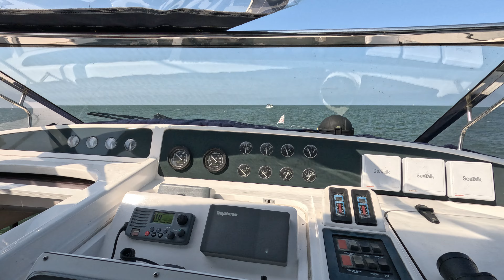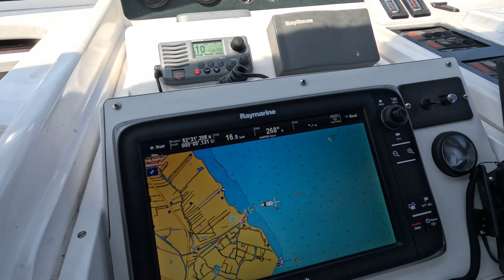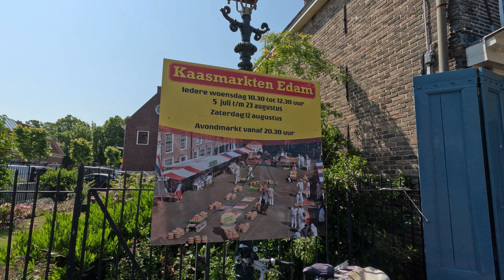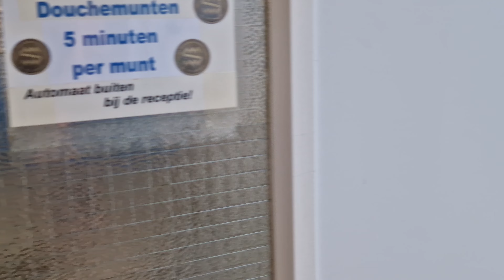Vlog3: Bootsurlaub 2023 - Edam - von den Marker Wadden - Bootfahren Niederlande - Holland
Die nächste Station unseres Bootsurlaubs ist Edam. Ein kleines schnuckeliges Örtchen, wo wir erstmals 2007 mit dem Boot waren. Es hat sich gar nicht soviel verändert.

Amazon Shop
Headset: Hollycom Solidcom C1 Pro
UKW Handfunkgerät ICOM IC-M25

Genutzte Kameras:
GoPro HERO11 Black Creator Edition
GoPro HERO11 Black
GoPro HERO9 Black

00:00 Intro
00:00 Ablegemanöver bei auflandigem Wind
02:36 Fahrt nach Edam
04:13 Einfahrt nach Edam
07:16 Besuch Edam
10:06 Sanitäranlagen
10:56 Restaurantbesuch
12:33 Fazit
13:10 Drohnenflug